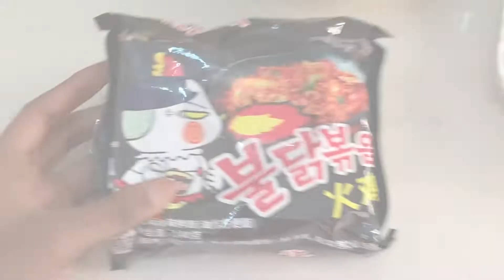CRASH TEST RAMENS CORÉENS : C'EST LE FEU!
Aucjourdh'ui 'est un crash test! et on va gouter ensemble les ramen coréenes! j'avoue je ne m'y attendais pas du tout!!! hihi ^^